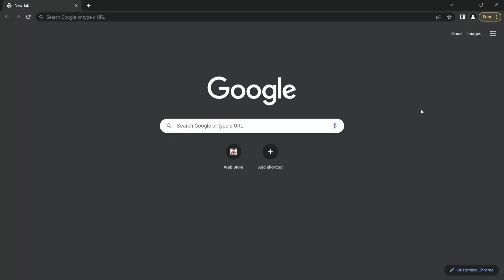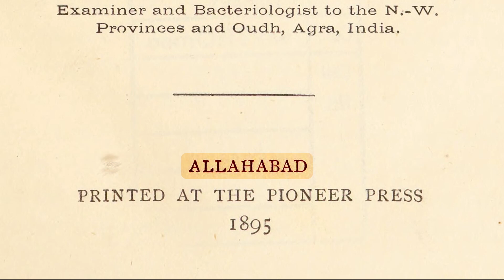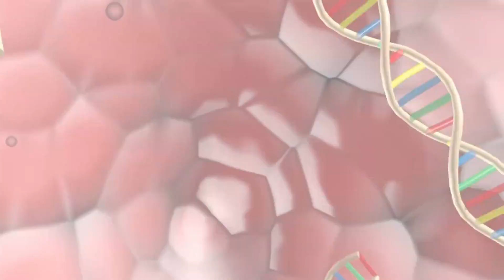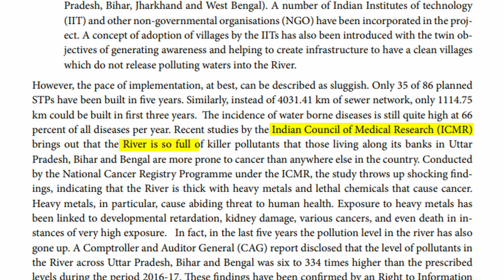Science Behind "GANGA'S MAGICAL WATER"| क्या सच में गंगा में नहाने से पाप धूल जाते है?| Hidden Truth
Science Behind "GANGA'S MAGICAL WATER"?
Why ganga water is pure?
क्या सच में गंगा में नहाने से पाप धूल जाते है?
Why Ganga is considered as GANGA MAA?

The Ganges, or Ganga, is one of the most revered and sacred rivers in India. It is often referred to as having "magical" or purifying properties. People from various walks of life visit its banks to immerse themselves in its waters, believing that it has the power to cleanse sins and heal ailments. While the spiritual significance of the Ganga is deeply ingrained in Indian culture, this article aims to explore the scientific aspects behind the perceived "magic" of Ganga's water. The holy river Ganga has very much sacred importance among all the rivers in India. It is lifeline to millions of Indians who live along its course and depend on it for their daily needs. The course of ganga is 2,525 kilometers long, making it the longest river in India.
It is believed that Ganga water has a healing power that removes skin diseases and elongates life. Various researches are conducted for knowing and examining what type of anti-bacteria's does ganga holds?
If you want to the answers of all these questions, then you came across the right place.
Bacteriophages, often referred to as phages, are viruses that infect and replicate within bacteria. They are abundant in various natural environments, including rivers, and have evolved alongside bacteria for millions of years. Bacteriophages play a crucial ecological role by regulating bacterial populations and contributing to the balance of ecosystems. Studies have shown that the Ganga harbors a significant diversity of bacteriophages.
These phages are naturally present in the river's water and have the ability to infect and destroy specific strains of bacteria. The high concentration of phages in the Ganga suggests that they may contribute to the self-purification abilities of the river. Bacteriophages infect bacteria by attaching to their surface and injecting their genetic material, taking over the bacterial machinery to produce more phages. This process leads to the destruction of the host bacteria.
The presence of bacteriophages in Ganga's water provides a natural mechanism for controlling bacterial populations, potentially reducing the abundance of harmful bacteria and contributing to the river's perceived cleansing properties.
I just like to mention in these videos that I'm not claiming to be an expert on any of the cases or the topics that I cover I'm simply sharing what I have found through my own research I don't pretend like I know everything  if I offend anyone or if I mispronounce anything or leave anything out so you are more than welcome to correct me in the comments below obviously in a nice manner please..

Does taking a bath in the Ganges wash away all sins?
What happens when a person bath in ganga?
Does ganga's water have special significance?
ganga water pollution
Benefits of bathing in ganga
Ganga's x-factor
science Behind "GANGA'S HOLY WATER"?
Have you all ever wondered why it is advised to take bath in The Ganges ?

00:00:00 - The Ganges
00:00:50 - Introduction
00:01:10 - Mythology of ganga water
00:01:52 - Origin of Ganga Ma
00:02:44 - Researches on Ganges
00:04:17 - Bacteriophage
00:05:20 - Debunked
00:05:50 - Dark side of Ganga